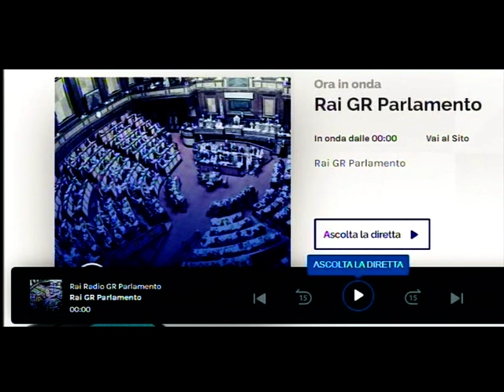ROMA VENERDI' 18 MARZO 2022 - GR PARLAMENTO - ASCOLTIAMO LA RADIO DELLE NOSTRE ISTITUZIONI -